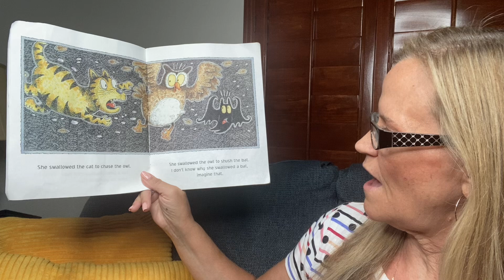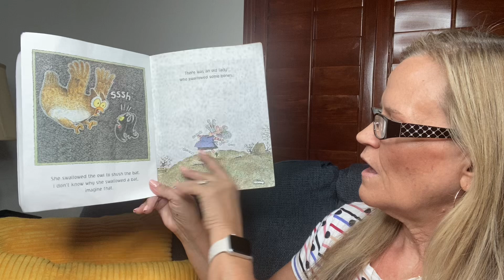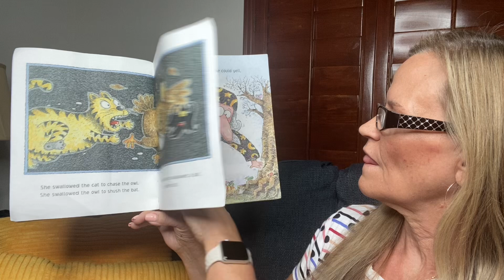There Was an Old Lady Who Swallowed a Bat by Lucille Colandro and illustrated by Jared Lee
There Was an Old Lady Who Swallowed a Bat by Lucille Colandro and illustrated by Jared Lee read aloud by Grammy.